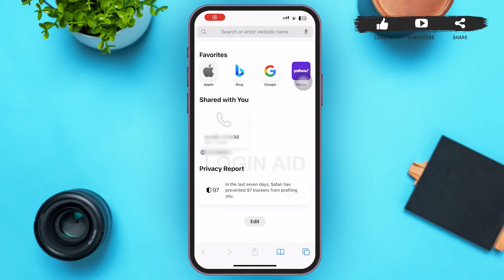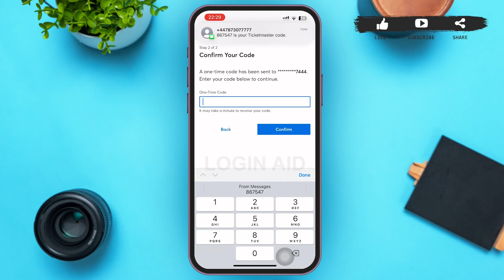Ticketmaster Account Registration, Sign Up Guide | Create Ticketmaster Account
A video guide for the process to create Ticketmaster account.